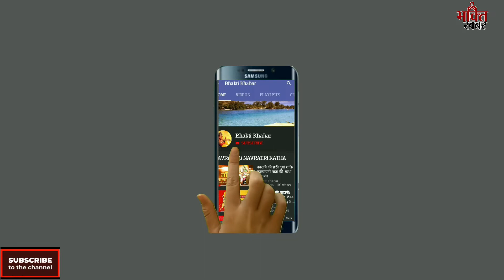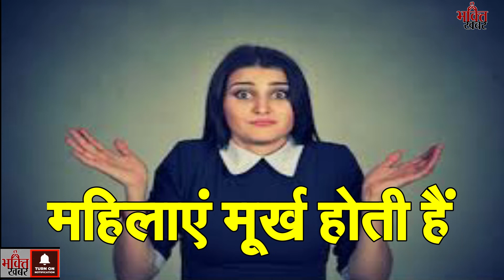स्त्रियों 8 अवगुण रावण ने मंदोदरी को बताया था | मरते मरते रावण ने स्त्रियों के बारे में कही थी ...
नमस्कार दोस्तों 🙏🙏
इस वीडियो में हम आपको लेकर चलते हैं, स्त्रियों 8 अवगुण रावण ने मंदोदरी को बताया था |  आप देखिये . 🙏🙏